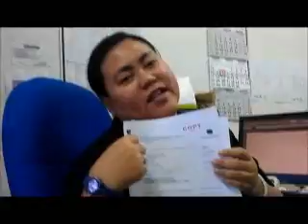Don't Try This @ Office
gossip2 liar yang melanda